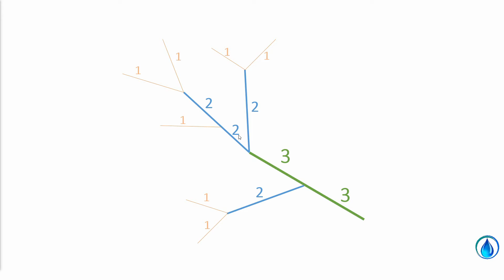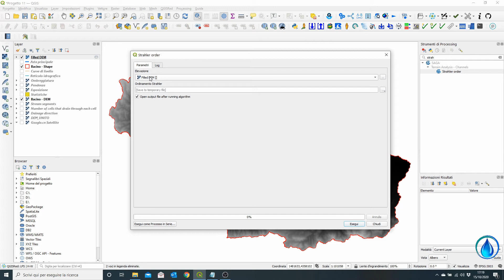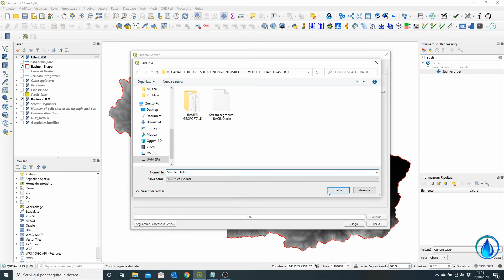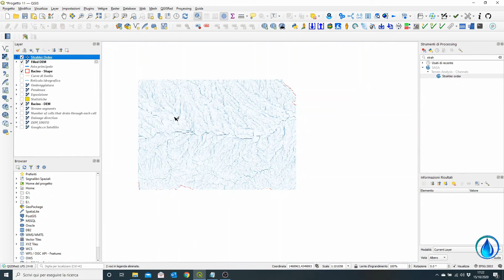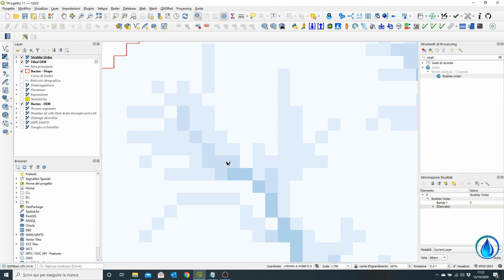Lezione 11 - QGIS per l'Ingegneria Idraulica - Ordinamento del reticolo secondo Strahler [SUB-ENG]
In questa lezione mostro come determinare l'ordinamento del reticolo idrografico secondo Strahler. (Strahler order). Lezione 10